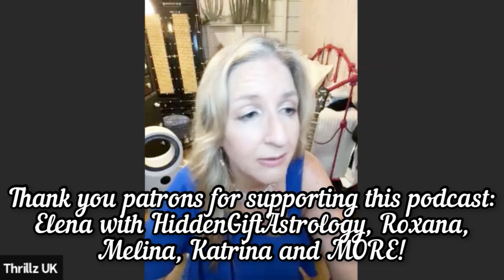Spirit Lives In The Algorithm With TikTok Tarot Reader @AmyElizabeth5555 | MacroMagic With Michelle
“Spirit LIVES in the algorithm” as Amy explains, which brought us together on TikTok! In this episode Amy tells her story of healing with macrobiotics and spirit.

Meet Michelle - women’s intuitive healer: trained in the ancient healing power of food, the Royal Academy Of Dance (RAD), Progressing Ballet Technique (PBT) and crystal energy healing. Her passion is to help women transform their minds and bodies so they can live a more fulfilling and empowering life. Through her online programs, healing sessions and workshops in Los Angeles, Michelle helps women connect with themselves and supports them in learning and growing to reach their ultimate potential.⁣⁣ ⁣⁣⁣⁣